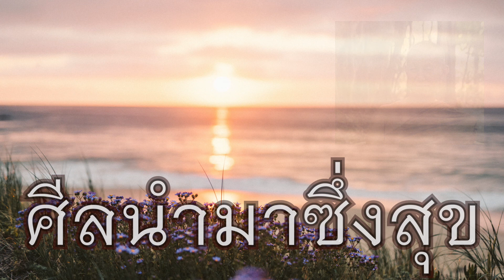พระอาจารย์สุธรรม สุธัมโม | ศีลนำมาซึ่งสุข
ธรรมะ ๕ นาที

*** ห้ามนำวีดีโอไปทำซ้ำเพื่อแสวงหาผลกำไร หรือ เชิงพาณิชย์ ***